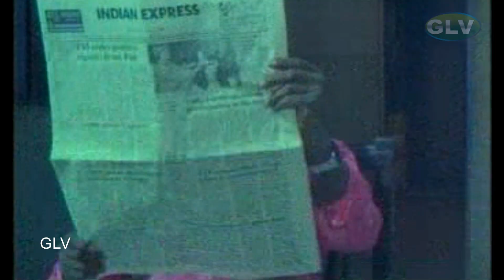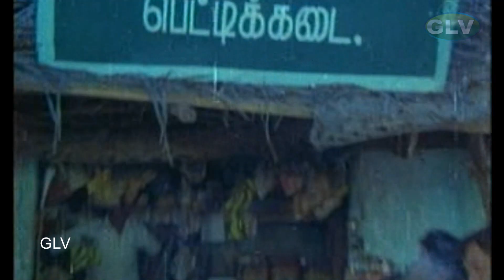பாட்டாளி மகன் திரைப்படம் காமெடி|Paattali Magan Tamil Movie |Arjun,Sindhu,,Goundamani,Senthil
Starring:Arjun,Sindhu,M.N.Nambiar,Sathyapriya,Goundamani,Senthil & Other
Directed by:Senthilnathan
Written by:Kovai mani
Nanjai Thangam
Cinematography:Kesavan
Edited by:Satti Babu
Release date:16 February 1990
Country: India
Language : Tamil